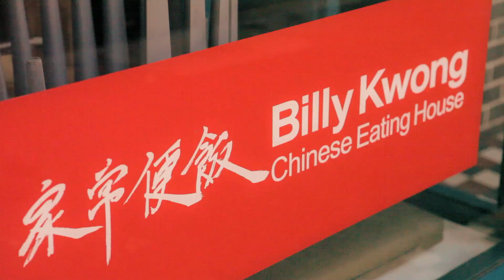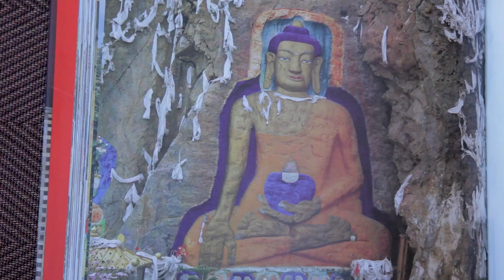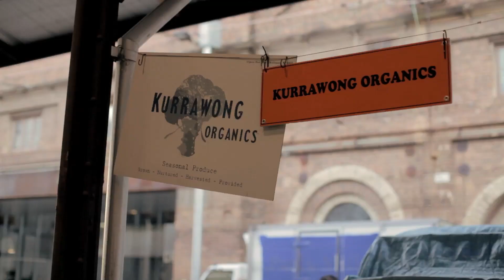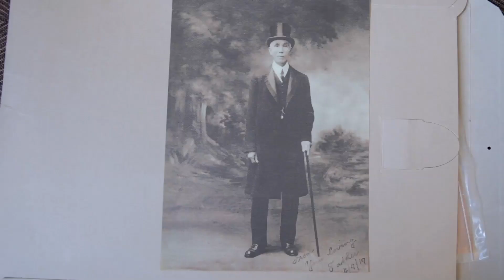Kylie Kwong is a Chef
Kylie Kwong is a force  in the Australian culinary world, having hosted ABC television cooking shows including "My China: Stories and Recipes from My Homeland" and "Kylie Kwong: Simply Magic"  as well as authoring several cookbooks. We had the great fortune of getting to spend a couple lovely autumn days with her both in Surry Hills at her restaurant Billy Kwong and at Eveleigh Market in Redfern.